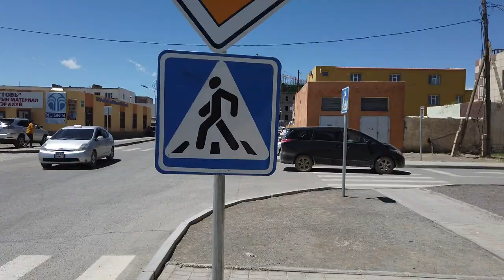Supermarket Walk : City Walk : Dalanzadgad City Centre / Mongolia Road Trip 13 / Walk 114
Dalanzadgad (Mongolian: Даланзадгад; ᠳᠠᠯᠠᠨᠵᠠᠳᠠᠭᠠᠳ) is the capital of Ömnögovi Aimag in Mongolia. It is located 540 kilometers (340 mi) south of the national capital Ulaanbaatar. The altitude of the city center is 1,470 meters (4,823 feet).

As of 2011, its population is 19,396.

The Dalanzadgad Airport (ZMDZ/DLZ) is served by regular domestic flights from and to Ulaanbaatar. There are summer and winter timetables.

In 2007 the Mongolian Civil Aviation Authority built a new airport with a paved runway. The runway is second longest in the country after Chinggis Khaan International Airport. Before that, the airport had only one gravel runway.

The Dalanzadgad town has a paved road connecting it with capital Ulaanbaatar city.

Dalanzadgad experiences a cold desert climate (Köppen BWk) with cold winters and hot summers. By Mongolian standards it is one of the warmest places in the country during winter. Along with Tsetserleg and Arvaikheer it was warmer than Hohhot in January 2014 and 2015. A unique steppe micro-climate with running streams and lush grass can be found in the nearby Yolyn Am valley.

There is GSM coverage in the city the same as in other major locations - the coverage is good for about a mile out of the city. Usually, the city is also supplied with electric power 24 hours a day. Near Dalanzadgad, at 43°31′54.38″N 104°24′4.16″E, there is a longwave broadcasting station working on 209 kHz with 75 kW.

Ömnögovi (Mongolian: Өмнөговь Ömnögovǐ, South Gobi) is an aimag (province) of Mongolia, located in the south of the country, in the Gobi Desert. Ömnögovi is Mongolia's largest aimag. The capital is Dalanzadgad.

The province is rich in mineral deposits, including gold and copper. Agriculture is of minor importance. Vegetables are grown in some oases, e.g. in Dal near Dalanzadgad.

As the aimag has various sights to offer, tourism is gaining importance. Ömnögovi includes several well known tourist areas, including the Flaming Cliffs, Gobi Gurvansaikhan National Park and Khongoryn Els - The Singing Sand Dunes.

According to a 2009 survey, 73.5% of the residents of Omnogovi are Buddhists, 2.9% are Christians, 23.3% do not identify with a formal religion, and 0.3% adhere to other formal religions.